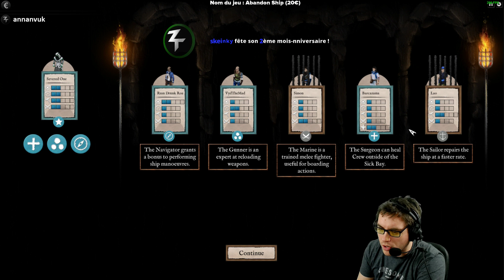Abandon Ship #1 : Découverte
Beaucup de tuto pour le début, mais ça se calme ensuite